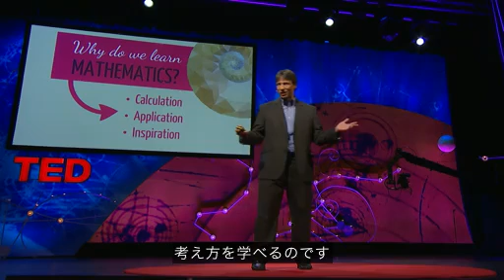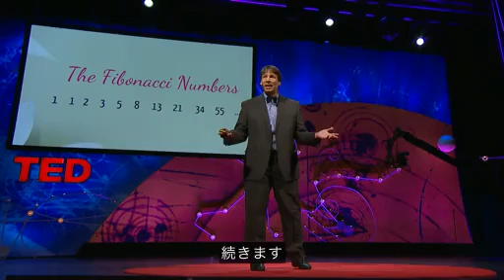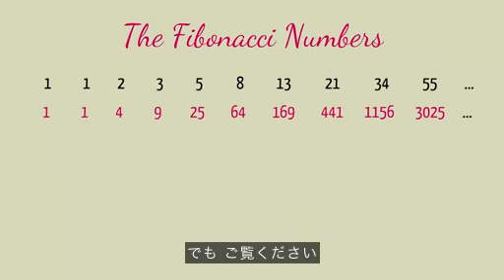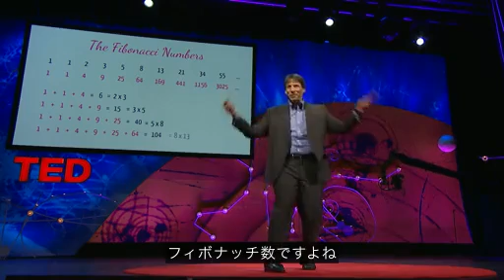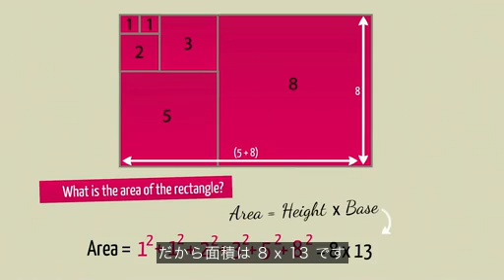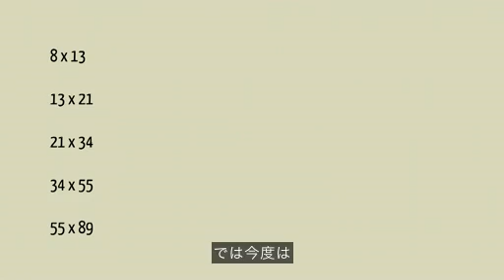The magic of Fibonacci numbers(フィボナッチ数列)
ArthurBenjamin氏 （TED）